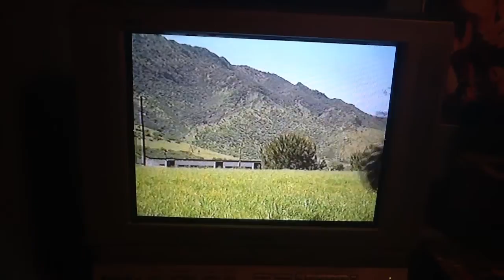There Goes A Monster Truck: Chase The Trucks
Let's Go Now!